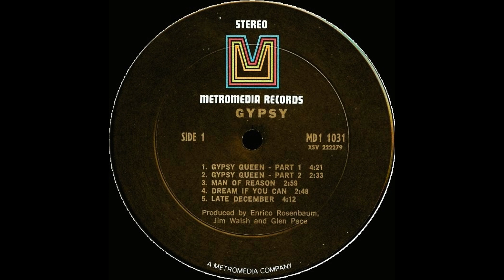I Was so Young - Gypsy (Progressive, Psychedelic Rock, USA 1970)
Album : Gypsy, 1970

Δημιουργήθηκαν το 1964 από τον κιθαρίστα James Johnson, τον μπασίστα Doni Larson και τον ντράμερ Tom Green. Με την προσθήκη του τραγουδιστή και κιθαρίστα Enrico Rosenbaum, ξεκίνησαν ως Pop συγκρότημα με έδρα τη Μινεάπολη και το όνομα The Underbeats.
Μετά την αντικατάσταση του Johnson (αποχώρησε για να εκπληρώσει την στρατιωτική θητεία του) το 1969 με τον πληκτρά James"Owl"Walsh, μετακόμισαν στο Λος Άντζελες και αλλάζοντας το όνομά τους σε Gypsy, άρχισαν να επιδιώκουν έναν πιο βαρύ και πιο περίπλοκο ήχο, εμπνευσμένο από την άνοδο του βρετανικού Progressive Rock, αν και συχνά συγκρίνεται με τον ήχο των Santana.
Αφού αντικατέστησαν τον Tom Green με τον ντράμερ Jay Epstein, κυκλοφόρησαν δύο εξαιρετικά άλμπουμ με μια μικρή δισκογραφική, την Metromedia, στις αρχές της δεκαετίας του '70 και στη συνέχεια μεταπήδησαν στην RCA που (λέγεται) ότι ώθησε το συγκρότημα σε μια πιο εμπορική κατεύθυνση. Ως εκ τούτου, έχασαν το προοδευτικό ύφος τους και οι δύο επόμενες κυκλοφορίες δεν είναι παρά μια συλλογή εμπορικής Pop, φιλικής προς το ραδιόφωνο, στα μέσα της δεκαετίας του '70.
Το ομώνυμο πρώτο τους άλμπουμ το 1970 ήταν ένα διπλό LP αποτελούμενο από στοιχεία Jazz, Prog Rock και Pop, με φανταστικές αρμονίες, έμφαση στα πλήκτρα και τον James Walsh να πρωταγωνιστεί.
Ο Larson και ο Epstein αποχωρούν και αντικαθίστανται από τον μπασίστα Willie Weeks (που αργότερα εμφανίστηκε στους Doobie Brothers) και τον ντράμερ Bill Lordan, για να ηχογραφήσουν το πιο κομψό "In the Garden", που κυκλοφόρησε το 1971 και είναι στο ίδιο πνεύμα, με τον Walsh να συνεχίζει να μαγεύει στα πλήκτρα.
Με τον Randy Cates να αναλαμβάνει τα καθήκοντα στο μπάσο, κυκλοφορούν τα "Antithesis" (1972) και "Unlock the Gates" (1973), αλλάζοντας το στυλ τους σε Pop.
Ωστόσο, μετά την κυκλοφορία του "Unlock the Gates" το συγκρότημα διαλύθηκε και επανασυστάθηκε αργότερα, για να παίξει στη συναυλία Super Jam '77, στο στάδιο Busch του St. Louis.
Το 1978 ο Walsh σχημάτισε μια νέα σύνθεση των Gypsy, κυκλοφορώντας το "The James Walsh Gypsy Band", το οποίο πέρασε εντελώς απαρατήρητο.
Ενώ ο Bill Lordan συνέχισε παίζοντας με τον Robin Trower, ο Enrico Rosenbaum πέθανε στις 10 Σεπτεμβρίου 1979 μετά από μακρά μάχη με τα ναρκωτικά, ενώ ήταν μόλις 36 ετών.
Ως μοναδικό μέλος της αρχικής σύνθεσης ο Walsh, συγκέντρωσε μερικούς μουσικούς το 1996 και προσπάθησε να αναβιώσει τον ήχο των Gypsy, με ένα άλμπουμ που ονομάζεται "20 Years Ago Today" και αποτελείται κυρίως από νέες συνθέσεις συν μερικά όμορφα διασκευασμένα κλασικά τραγούδια.